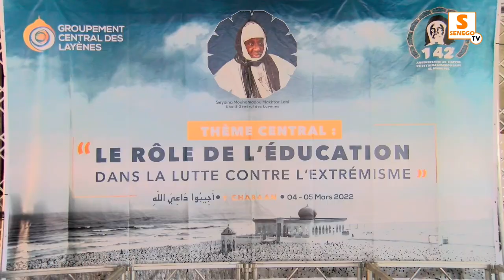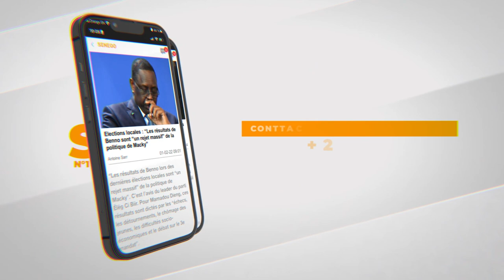Appel 2022: Participation de Seydina Issa L. Sambe à la Table ronde organisée par le Comité Scient…